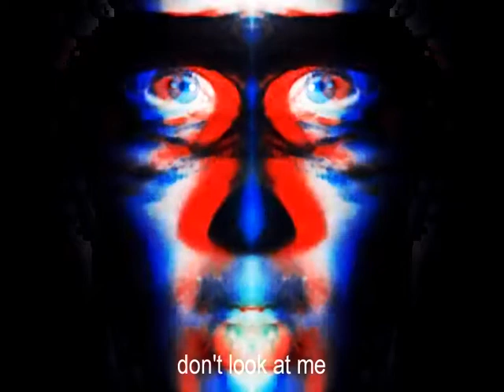sledgevideo3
all you need is HEADCLEANER